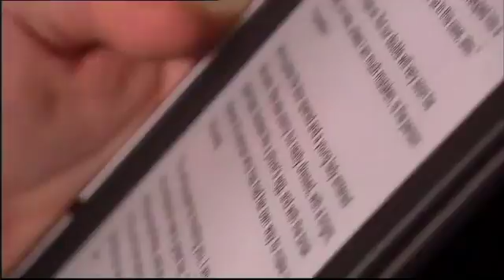CRANN- What is Nanoscience?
What is nanoscience? What does it mean to us now? What will it mean to us in the future?
Produced in conjunction with the CRANN Institute in Trinity College Dublin, this video is designed to introduce audiences to the world of nanoscience in a visually stimulating way.